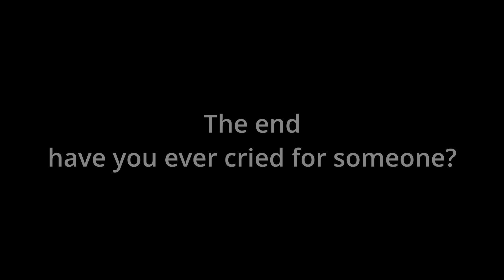Reverse comfort: Boyfriend opens up to you about being distant (Boyfriend Roleplay/Boyfriend Asmr)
► I have given up on working out- I keep saying I will- then I upload, I watch my bed and I crash lol, maybe soon I will maybe I will trust me I will but as for now I have failed, I hope you enjoyed the audio at least.